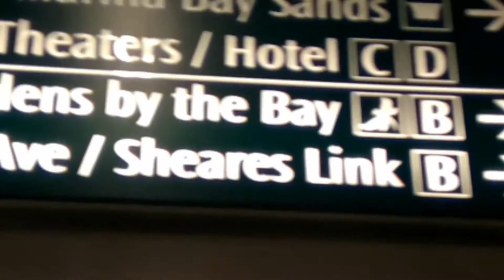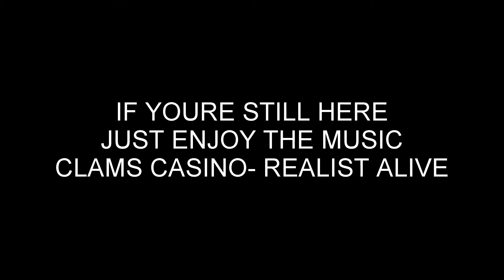SURPRISE JUSTUS!!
My vlog on the commute to the far away place known as marina barrage.